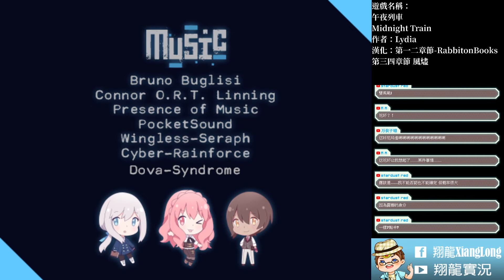【翔龍】勿忘草 勿忘我➽午夜列車 Midnight Train第三章 #19 恐怖遊戲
勿忘草，勿忘我
❖遊戲名稱：午夜列車/Midnight Train
❖遊戲作者：Lydia
❖遊戲漢化：第一二章節-RabbitonBooks 第三四章節 風燼

嘿~歡迎來到我的頻道，我是翔龍 嘿嘿